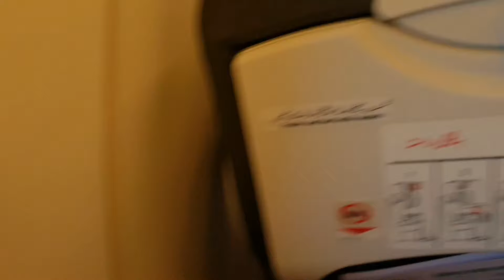Arishma Maryam | Birthday Event | Rayyan Ahmed Jagirani ( Karachi )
Arishma Maryam is a young Pakistani talent who is the 1st ever Pakistani lady to be a Dhol player. She has full command of dhol beats and captivates the attention of dhol lovers. She draws her inspiration from Jasmine Kaur and is struggling to make her country proud. This article has all the information about her, including Arishma Maryam Biography.

Arishma has proved that profession and passion are not dependent on gender. She has adopted a profession that people think is not for females. Arishma pursued her passion, crossing all the hurdles, and breaking all the stereotypes. She is an ideal example of women's empowerment in a male-oriented society.

Arishma is invited to perform at many events in Lahore. She makes men dance to her dhol beats and aims to mark her name in history as 1st Pakistani female dhol player. She has received many awards in different programs. Punjab Government awarded her a special performance certificate.

ARISHMA DATE OF BIRTH
She was born on 10th January 1997 in Lahore.

EDUCATION OF ARISHMA
She is completing her O/A Levels from LGS (Lahore Grammar School).

CAREER
SELECTION OF CAREER
She started her professional career as a Dhol player. She is of the view that if females can be doctors, engineers, or pilots, why can’t adopt Dhol playing as their profession? Arishma was willing to do something unique and creative. So she decided to be a Dhol beater. No female has ever adopted this profession, so she considered it distinctive.

HURDLES IN CAREER
When she became a Dhol beater, her friends and relatives discouraged her and faced many objections. But instead of giving up, she remained stuck to her goals and maintained her enthusiasm. Breaking all the stereotypes, she started playing Dhol at events in Lahore.

INTERNATIONAL TOURS FOR DHOL PERFORMANCE
As a performer, she visited Canada, Malaysia, and the US. She also showcased her talent in various Indian cities.

PERFORMANCE AT PSL 2018
She is a cricket lover and got an opportunity to perform her dhol beats in Pakistan Super League 2018 in Dubai. She supported Multan Sultans and mesmerized the audience with her thrilling beats.

PRODUCTION HOUSE
She runs her production house with the name ‘Fashion Cruise’ and intends to organize musical programs, fashion shows, and many other Pakistan events through this production house. Her office is located in Johar Town, Lahore.

For further queries please contact our legal team